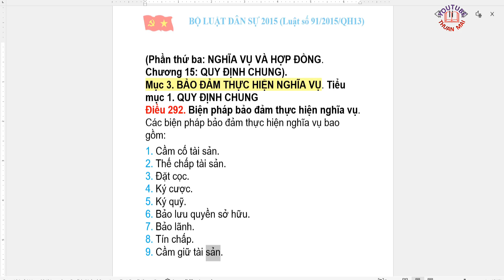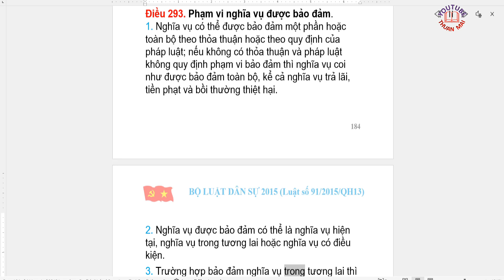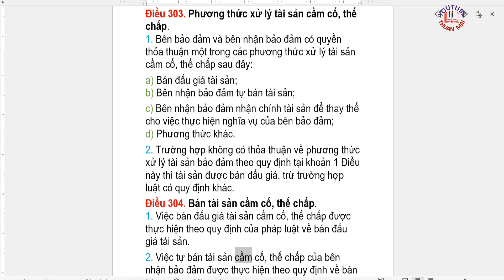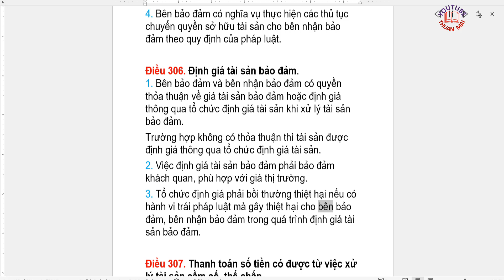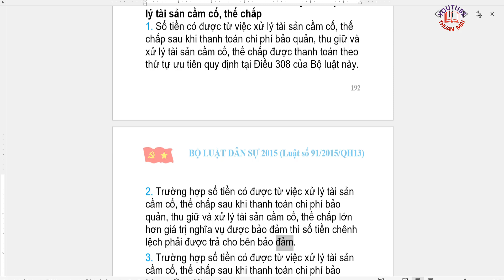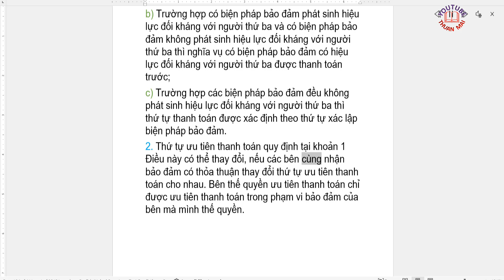33, Luật dân sự, NGHĨA VỤ VÀ HỢP ĐỒNG, THỰC HIỆN NGHĨA VỤ,thuan mai,pháp luật,nghị định,quy phạm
THUAN MAI XIN PHÉP QUÝ VỊ. Hệ thống pháp luật của Nhà nước nước Cộng hòa xã hội chủ nghĩa Việt Nam bao gồm nhiều ngành luật, mỗi ngành luật điều chỉnh những nhóm quan hệ xã hội nhất định. Luật Dân sự là ngành luật có đối tượng điều chỉnh đặc thù, phạm vi điều chỉnh rộng lớn và phương pháp điều chỉnh đặc trưng. Luật dân sự là một ngành luật trong hệ thống pháp luật Việt Nam - tổng hợp các quy phạm pháp luật điều chỉnh các quan hệ tài sản mang tính chất hàng hóa - tiền tệ và các quan hệ nhân thân trên cơ sở bình đẳng, độc lập của các chủ thể khi tham gia vào các quan hệ đó. Xác định đối tượng, phạm vi và phương pháp điều chỉnh của Luật Dân sự có ý nghĩa quan trọng trong việc xác định quy phạm pháp luật cần áp dụng để giải quyết các tranh chấp phát sinh cũng như cách thức giải quyết các tranh chấp này.
Luật Dân sự là ngành luật độc lập trong hệ thống pháp luật của Nhà nước nước Cộng hòa xã hội chủ nghĩa Việt Nam và luật dân sự có đối tượng điều chỉnh riêng, đó là các quan hệ tài sản và quan hệ nhân thân. Điều 1 BLDS 2015 quy định: “Bộ luật này quy định địa vị pháp lý, chuẩn mực pháp lý về cách ứng xử của cá nhân, pháp nhân; quyền, nghĩa vụ về nhân thân và tài sản của cá nhân, pháp nhân trong các quan hệ được hình thành trên cơ sở bình đẳng, tự do ý chí, độc lập về tài sản và tự chịu trách nhiệm (sau đây gọi chung là quan hệ dân sự)”